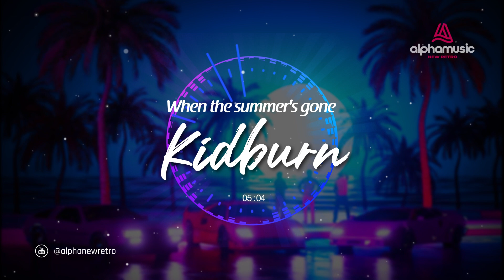Kidburn - When the summer's gone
🎶 FEATURED ARTIST:
Kidburn  - Thank you so much for letting me use your song!

When the summer's gone
(Lyrics)
The sun is gone and I'm all alone
I listen to my radio
It's playing songs that remind me
Of a kiss in the dark
I wake up lonely in my sticky sweat
I light another cigarette
It's time to break the spell, don't hesitate
Tell me, will you still want me
When tomorrow comes?
Will you still hold me
When the lights go out
And the magic's come?
Will you still touch me
Like the nights before?
Will you still love me
Maybe it's just another dream
Remember how I made you scream
Cause you're the one
And your laugh took arrow deep in my heart
I need to find out how I'm wrong
Still waiting right here for you, darling
Don't walk away, please, don't hesitate

Oh-oh, when tomorrow comes
Oh-oh, when the summer's gone